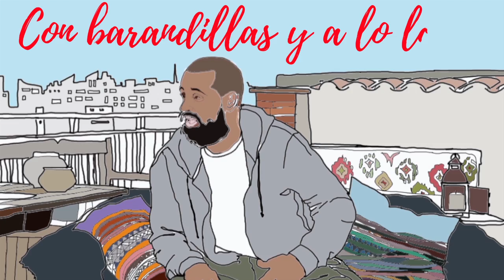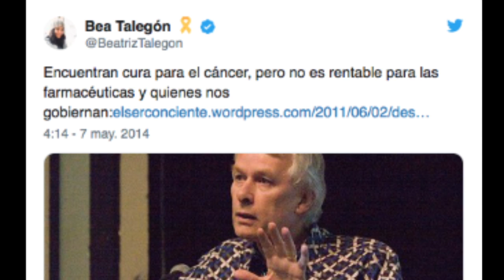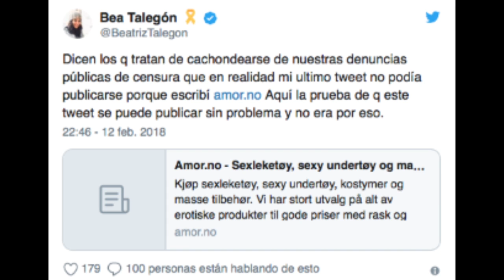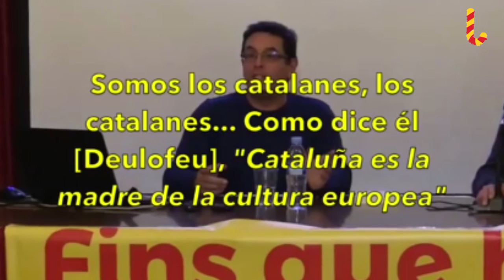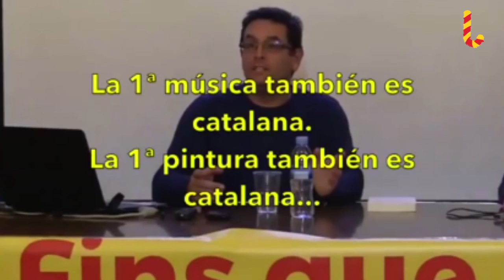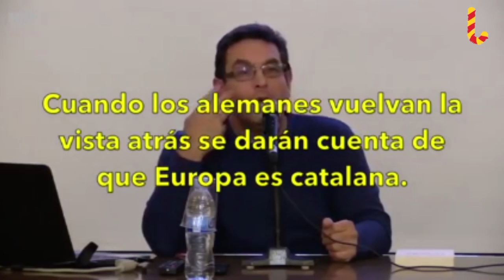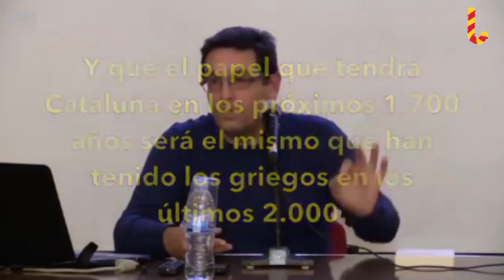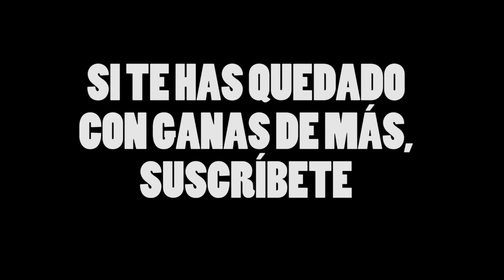Así son los CEREBRITOS del PRUSÉS - Por Jaume Vives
No dejéis de escribir aquí abajo los temas sobre los que queréis que hable :)